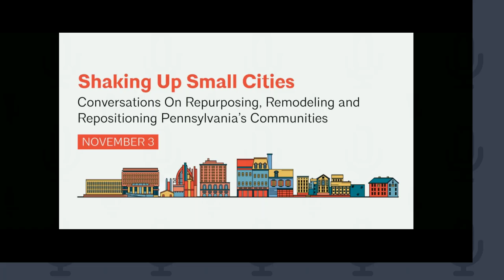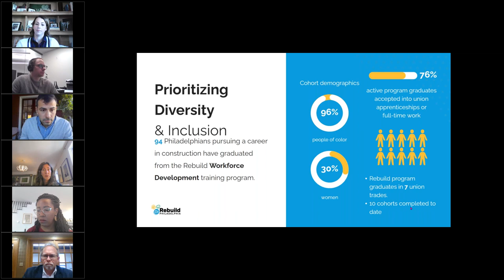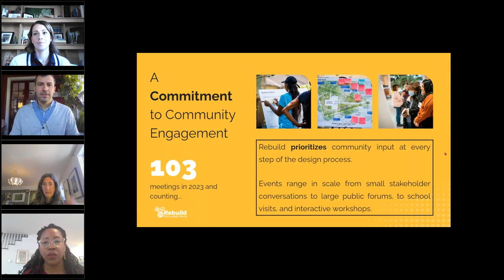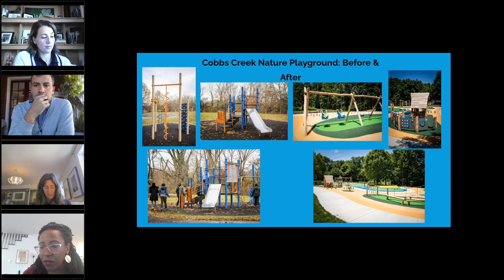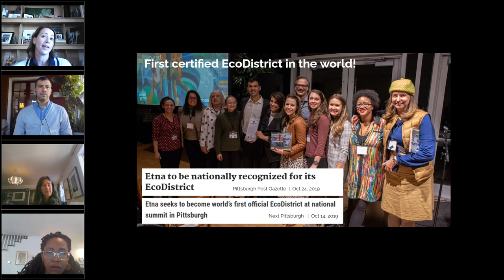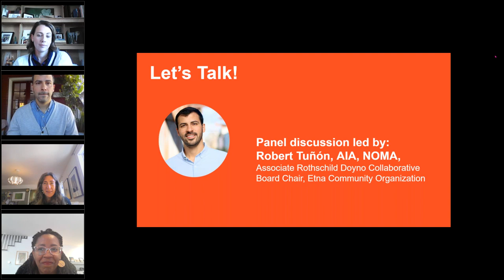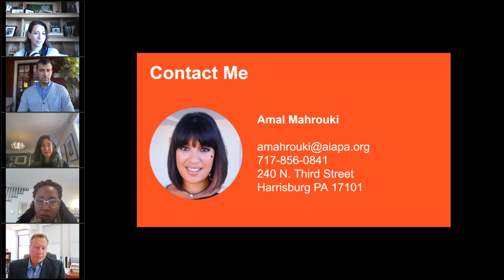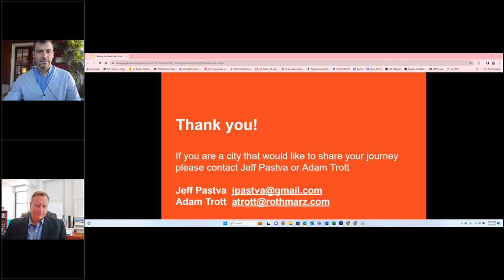Shaking Up Small Cities Conversations With Etna EcoDistrict & Rebuild Pennsylvania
Join AIA Pennsylvania, and leaders from the Etna Community Organization and Philadelphia’s Rebuild program for the upcoming installment of “Shaking Up Small Cites”, a platform for initiatives and conversations around how architects have contributed to repurposing, remodeling, and repositioning communities across Pennsylvania.

November’s session will feature the borough of Etna, the world’s first certified EcoDistrict and one of three Pittsburgh river towns that make up the Triboro Ecodistrict. The session will also highlight Philadelphia’s Rebuild program, funding investment in parks, recreation centers and libraries in neighborhoods throughout the city.

Meet the Panel Panelists:
Amanda Colón-Smith, Director, Community Engagement, Rebuild Philadelphia:

Amanda Colón-Smith is the Community Engagement Director at Rebuild, City of Philadelphia. She works with non-profit partners, residents and stakeholders to guide this once-in-a-generation investment into 72 selected sites across the city. Through an iterative design process, Amanda ensures authentic collaboration between communities and selected architecture and landscape teams, in Rebuild’s nationally recognized model for design and engagement. Since joining the Rebuild team in 2021, she has provided oversight to a diverse set of community partners and engagement firms to lead over 225 events, engaging stakeholders and the broader public.

Kira Strong, Executive Director, Rebuild Philadelphia

Kira Strong is the Executive Director of Rebuild, the City of Philadelphia’s historic investment of over $500 million in parks, recreation centers, and libraries throughout the city. Strong was named Executive Director in early 2020 after serving as Deputy Director of Design & Construction for Rebuild.  The program focuses on physical improvements, promoting economic inclusion by ensuring diverse businesses have access to work, and engaging residents and stakeholders to help determine the future of their facilities.

Megan Tuñón, Executive Director, Etna Community Organization, Vice-President, Etna Borough Councilmember

Megan Tuñón In her role as the Executive Director of the Etna Community Organization, Megan is responsible for stewarding the Etna EcoDistrict Plan, an award winning plan for community development that was created with residents over three years and is rooted in sustainability, resilience, and equity. The Etna Community Organization (ECO) has developed green infrastructure projects, holds educational and needs-based programs, and is currently redeveloping a historic building in the heart of the community that will house a library and community center known as the Etna Center for Community.

Her role as ECO’s director goes hand in hand with her role in local government, as most projects completed in the community leverage both the municipal government and the nonprofit organization. Etna Borough is invested in stormwater management projects and has invested millions in green infrastructure projects. Recently in 2021, the Etna Riverfront Trail and Park was completed after 10 years of planning and development. It sits on the site of the former steel mill, and connects the community to its riverfront for the first time in 150 years. In under-resourced communities, partnerships and collaboration are key, and it’s the secret to success in Etna Borough.

Our Moderator:
Robert Tuñón, AIA , NOMA, Associate, Rothschild Doyno Collaborative, Board Chair, Etna Community Organization

Robert Tuñón As an Associate at Rothchild Doyno Collaborative, Robert is committed to community-serving architectural work like the artist-focused Ohringer Building, a project which was recognized with an AIA National Excellence in Affordable Housing Award. In support of other minority architects, Robert co-founded MAPS, the Minority Architects of Pittsburgh Scholarship, which has raised and distributed over $10,000 to more than 20 awardees in its first two years. In service to the community he lives, Robert co-founded the Etna Community Organization, a nonprofit dedicated to sustainable redevelopment of the former mill town. As a volunteer, he and his neighbors formed the Etna EcoDistrict which was later recognized as the world’s first Certifed EcoDistrict.

WHO SHOULD ATTEND:
Everyone! Architects, built industry professionals, elected officials, regional or city planners, developers, community leaders and anyone who wants to see their small town flourish.

We encourage you to reach out to municipal/community stakeholders in your communities to invite them to join us for a glimpse into how their peers are engaging architects and the public to revitalize their infrastructure for better social, economic, and environmental outcomes.